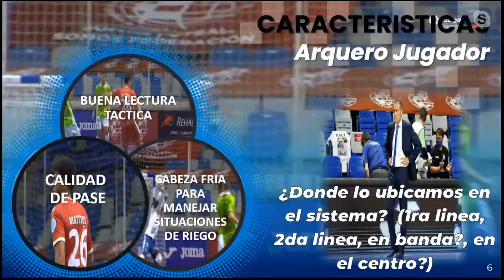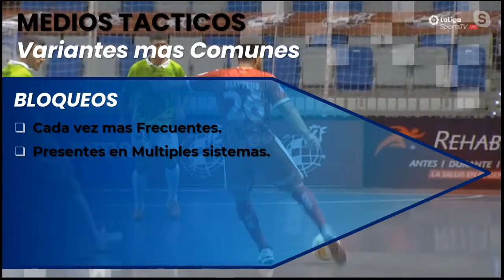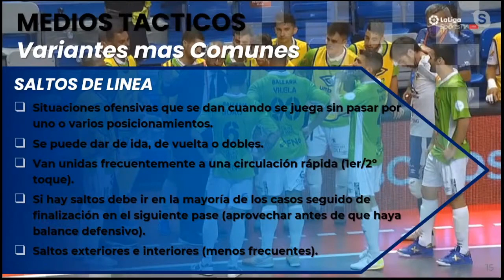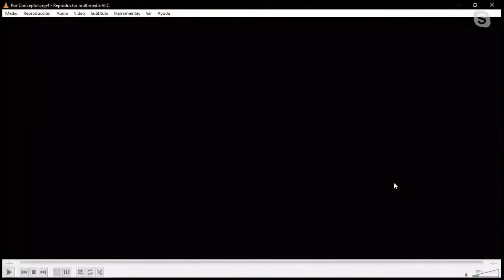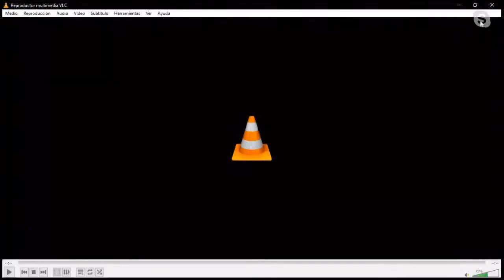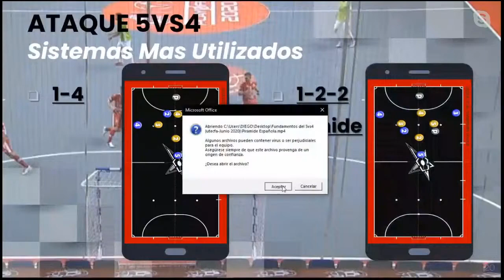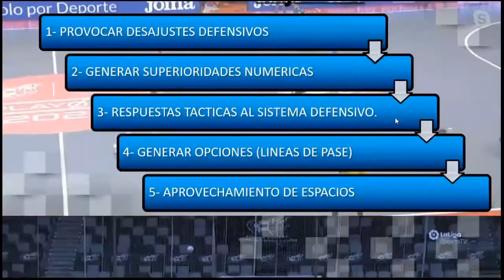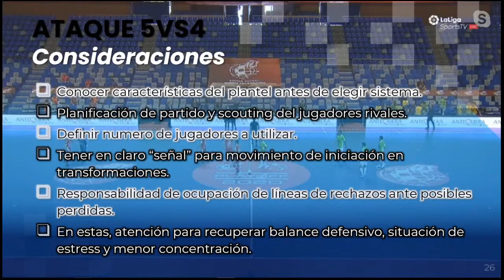Futsal- Fundamentos Ofensivos de 5 vs 4, con Diego Pela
Ponencia brindada en el canal del Profesor Tico Bruno, entrenador de la Selección de Colombia.